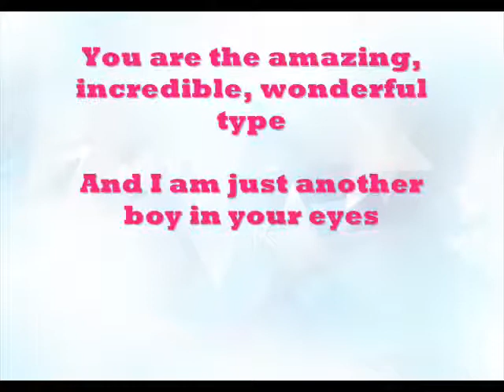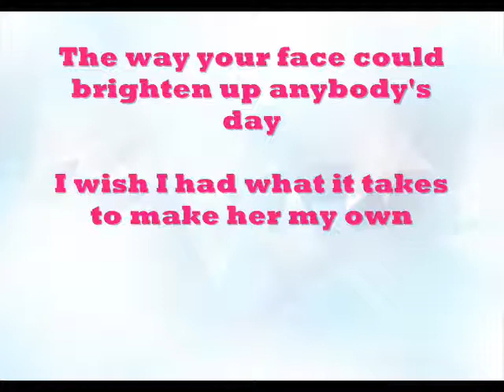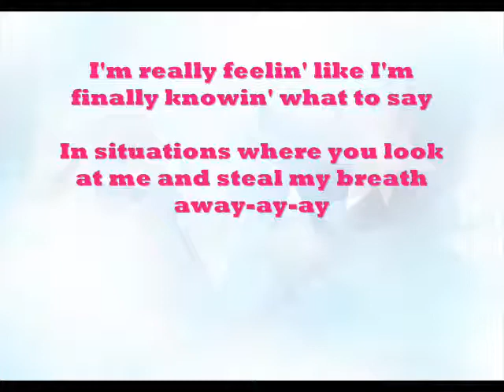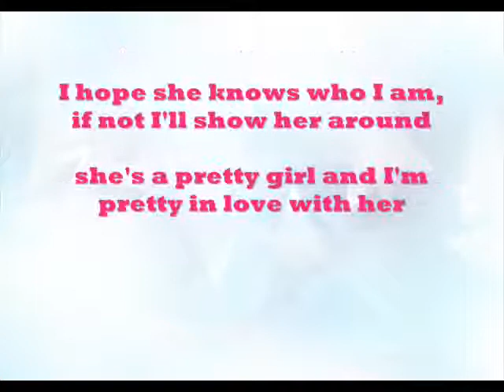Stephen Jerzak Pretty Pretty Girl (with LYRICS and DOWNLOAD LINK)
lyrics:
You are on the top of my list of things to do
Oh wait, that's not what I meant to say
I'm sorry, please forgive me
There I go again saying the wrong thing

You are the amazing, incredible, wonderful type
And I am just another boy in your eyes
Oh well, I guess I'll have to settle for something less
I wish I had what it takes to make her my own

She's a pretty pretty girl if you ask me
And I really, really, really, really want her to be with me
I hope she knows who I am, if not I'll show her around
she's a pretty girl and I'm pretty in love with her

You are on the top of your game when it comes to this
And I don't wanna lack the confidence but that's just who I am
I hope I find some way to tell you

That you are the prettiest girl in the universe
Oh wait, the universe isn't big enough for me to explain
The way your face could brighten up anybody's day

I'm really feelin' like I'm starting to pull myself together
So maybe I will be able to hold a normal conversation
I'm really feelin' like I'm finally knowin' what to say
In situations where you look at me and steal my breath away

Yeah, I'm pretty in love with her

I'm so in love with her